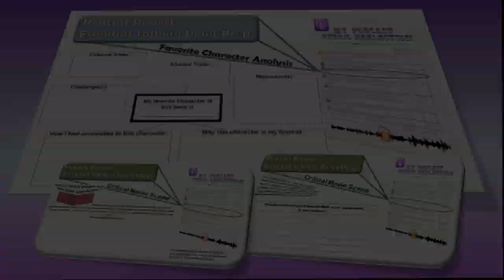Podcast Book Review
Make Book Reviews FUN again! Try Podcast Projects!

Save yourself hours by simply guiding students through a step-by-step prep PowerPoint and legit rubric. Students appreciate clear & concise expectations - especially when paired with a fun, engaging podcast product!

Check out the preview and see for yourself! Book Reviews don't have to be a chore! Embrace those creatives and have fun while incorporating those new Texas ELAR Speaking TEKS/ELPS!

Enjoy easy-to-use multiple formats: PPT, MS Word, & PDF!